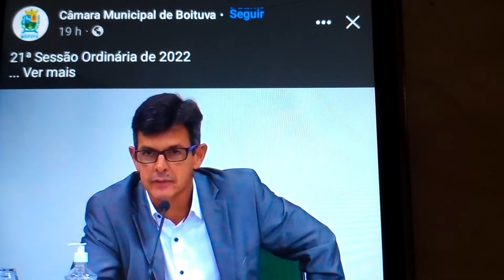Projeto de Lei - Centro De Esporte e Lazer - Ivan Penteado. Homenagem Póstuma ao meu amado Pai.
GrandeNoite: APROVADO POR UNANIMIDADE DOIS PROJETOS DE LEIS MEMORÁVEIS - HOMENAGEM PÓSTUMA !!!

Na última Sessão Ordinária da Câmara Municipal de Boituva SP - 27 Junho de 2022, foi votado o projeto de lei que dá a denominação Ivan Penteado ( meu saudoso e finado Pai ), para o Centro de Esporte e Lazer, no bairro Água Branca.

Ivan Penteado, foi jogador profissional de bola, passando por vários times memoráveis em seu período chegando ao ápice como atleta da
• 2° Divisão Profissional, pelo time: Derac de Itapetininga SP.

Não diferente; por cinco anos foi Capitão do time: XI de Agosto de Tatuí ( 3° Divisão Profissional ), anterior ao momento, passou por clubes como: XV de Piracicaba, Noroeste de Bauru, Comercial de Tietê, fez teste e aprovado pelo Paulista de Jundiaí, onde optou por uma outra proposta não ficando no clube, entre tantos outros ...
Na infância, teve sua passagem pelo América de Tietê SP.
Já como Amador Regional pelos times:
Santa Cruz de Tatuí SP.

• Campeão Amador do Estado pelo Esporte Clube Votoran - Boituva SP.
Campeão Varzeano 18x pelo Votoran 👍.

Campeão Varzeano Regional pelo time:
São José de Cerquilho, Laranjalense de Laranjal Paulista, Gole de Porto Feliz.

Já no veterano Campeão pelos times: Transportadora Boituvense ( time do like ), Time do Suíço Porto Feliz, Clube Dos 30 de Boituva ( fundador ), AAB Associação Atlética Boituvense, colaborador e técnico do time da família Rusconi - São José ( Caninha Rosa ) ...

Técnico do Jovem Time de momento; time: Power Guido - Time entre famílias, de amigos do filho Cleber Penteado, Sobrinho Fabio Mondini , Renato Franco, Lucas Savassa etc ...

Bradesco Futebol Clube de Osasco SP, Drogaria São Benedito / Santa Cruz de Boituva no Planalto Country Clube, Associação Sabesp etc ...

- Ivan Penteado, foi profissional de carreira da 3° Maior Companhia de Saneamento Básico do Mundo, Empresa Estatal SABESP.
Desenvolveu trabalhos de suma importância dentro da companhia por 30 anos.
- Anterior a Sabesp, foi Escriturário na compensação de cheques no banco Bradesco em Osasco, depois bancário no antigo banco Bamerindus, vindo a trabalhar na agência Boituva, onde numa promoção iria inaugurar uma agência bancária em Marília SP, quando então optou em sair do banco, prestando assim concurso regional, para a Estatal SABESP, onde entre quinze candidatos, passou em 1° lugar. Vindo a ingressar em 1976 na Empresa que foi fundada em 1973. Na área administrativa, inaugurou o Setor Gerência / Sabesp em 1993 em Boituva SP.

Em nome da família, os filhos - Lucas Penteado, Cleber Penteado e Thaiana Maria Américo Penteado, agradecemos pela indicação e propositura do projeto realizado pelo atual Presidente da Câmara, vereador: Joelmir ( Uca ), e pela votação e aprovação por unanimidade das demais autoridades legislativa.

Parabenizo também, o Poder Executivo na pessoa do senhor Prefeito Edson Marcusso , por endossar a emenda e projeto de lei do Centro de Esporte e Lazer Ivan Penteado.
Complementando os agradecimentos nas palavras de carinho dos nobres edil: Nelson Góes, Cecília Pacheco, Lucas Mateus e do amigo e vice presidente da Câmara, vereador Anderson.

Parabenizo também, para a denominação da UPA - Unidade de Pronto Atendimento, que será dado a denominação Dr. Clóvis Holtz ( Médico ), UPA que será inaugurada na rua Antônio Massarana.
Dr. Clóvis Holtz, além de ter sido um profissional ímpar e amigo de muitos, deixou saudades e em especial amigo de nossa família, os quais menciono os nomes dos filhos queridos: Dr. João Victor Holtz, ( Médico ), Dr. Gustavo Holtz, ( Médico Veterinário ) Dra. Larissa Holtz ( Médica ) e a finada esposa Professora Sra. Conce Holtz.

- Projeto de propositura do Vereador Nelson Maciel de Góes, aprovado também por unanimidade.
Att Penteado.

[ Vídeo editado, sobre o momento da votação ].